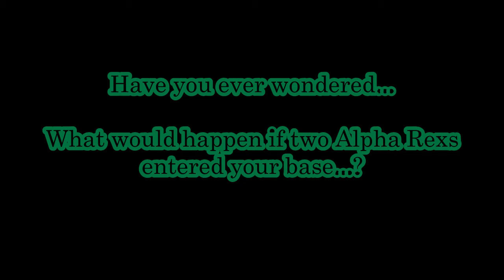ARK: Watching Alpha Rexs Destroy a Base.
Sorry guys! We had to see what would happen! Rest assured, this was all on the test servers, and no actual dinos were harmed in the making of this video :D